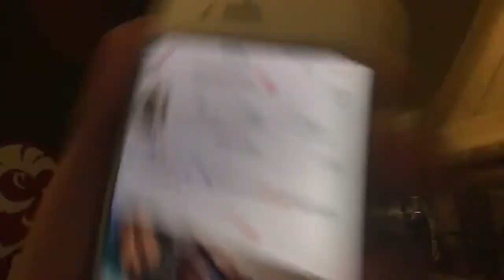SMOKING PRANK ON AUNTIE!!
The name is BreeZO and if you haven't , I'm going to need you to watch this video!!

Gaming Channel: The Real Deal BreeZO

Facebook: Jeremiah Cromwell (Have aTwo)